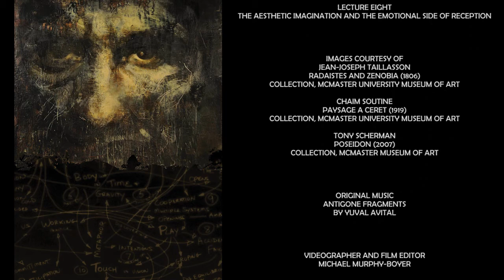Lecture Eight: The Aesthetic Imagination and the Emotional Side of Reception